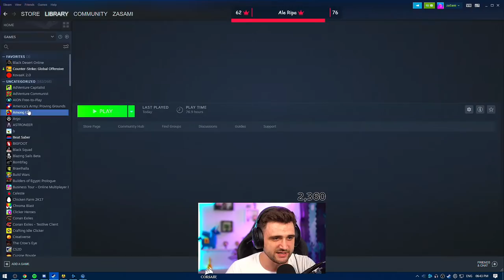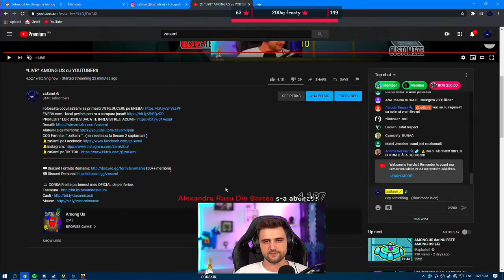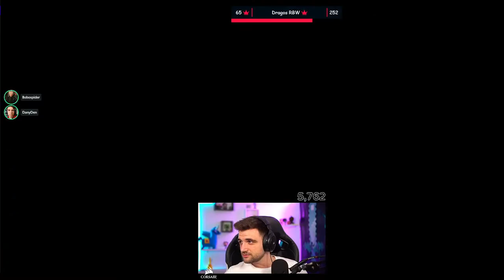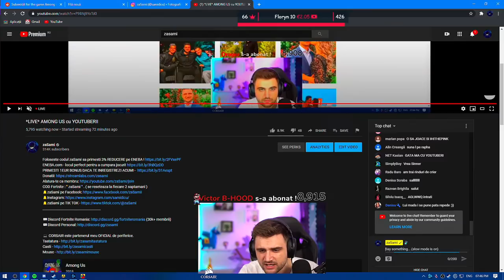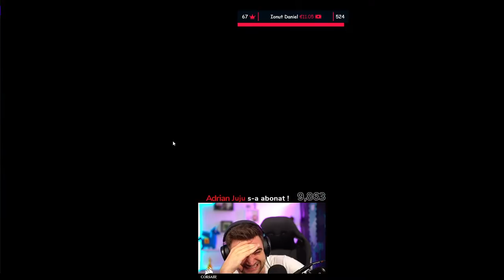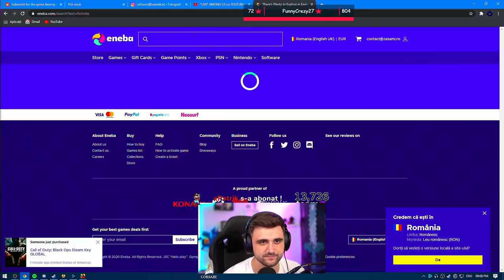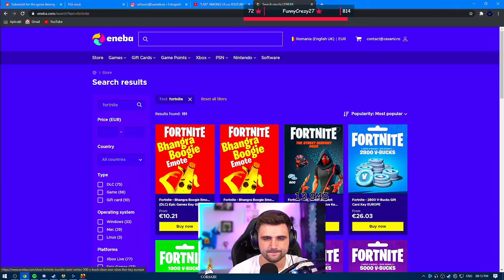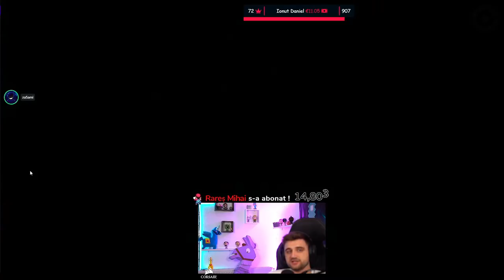*LIVE* AMONG US cu YOUTUBERII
PRIMESTI 1EUR BONUS DACA TE INREGISTREZI ACUM!
COD Fortnite : " zaSami " . ( se reseteaza la fiecare 2 saptamani )